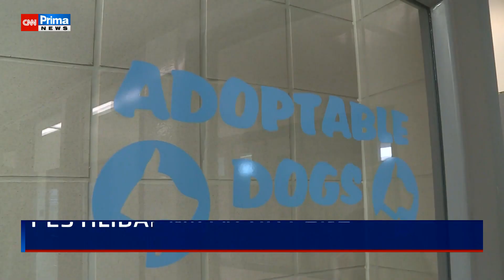To nejlepší ze zahraničí 10.2.2021